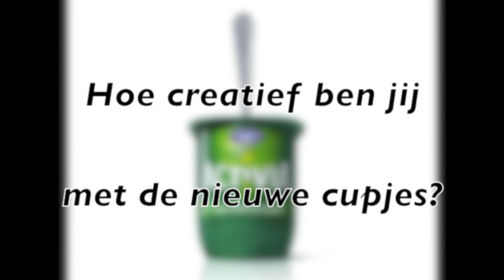Team Activia traint met de nieuwe cupjes van Activia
Wat doe je op een rustdag in een Italiaans kustplaatsje? De schaatssters van Team Activia besloten eens te kijken hoe ze de nieuwe cupjes van Activia yoghurt kunnen inzetten tijdens hun trainingen.
En hoe creatief ben jij? Kan jij slalommen tussen cupjes van Activia? Of een cupje opduiken van de bodem van een zwembad?

Copyright music: The Chemical Brothers - Hey Boy Hey Girl